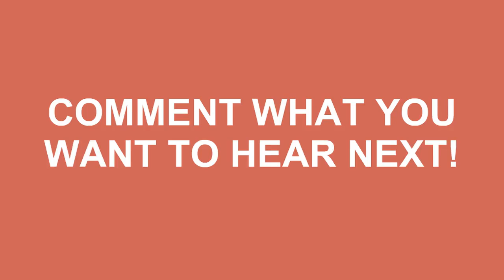How To Pronounce Floccinaucinihilipilification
Learn how to say floccinaucinihilipilification ? Do you want to look cool? Great! How To Pronounce Floccinaucinihilipilification correctly with Speak Much How To Pronounce videos.

We'll be more than happy to take any request just leave them in the comment section below... We'll even mention you in the video! No longer be fearful to How To Pronounce Floccinaucinihilipilification )